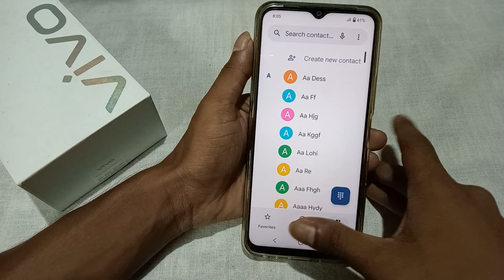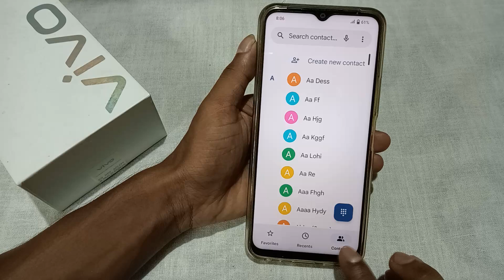Vivo T3 Lite 5G full screen kaise kare, how to make full screen display in vivo, set Gesture navigat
Vivo T3 Lite 5G full screen kaise kare, how to make full screen display in vivo, set Gesture navigation in vivo, navigation settings